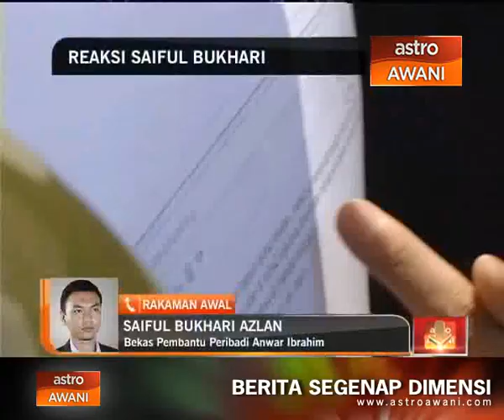Reaksi Saiful Bukhari berhubung keputusan mahkamah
Mohd Saiful Bukhari Azlan menzahirkan rasa bersyukur dan gembiranya terhadap keputusan Mahkamah Persekutuan hari ini yang menolak rayuan Datuk Seri Anwar Ibrahim dalam kes liwat.